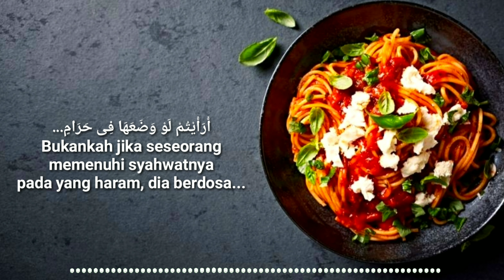Apakah Onani membatalkan puasa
bahwa di antara perkara yang bisa membatalkan puasa adalah:
1. Murtad
2. Makan dan minum dengan sengaja (termasuk merokok)
3. Jima' (bersetubuh) siang hari di bulan Ramadan
4. Haid dan nifas
5. Muntah dengan sengaja
6. Infus
7. Mengeluarkan mani dengan sengaja (istimna' / onani).
Di poin ke 7 dijelaskan Istimna’ menurut jumhur ulama membatalkan Puasa, adapun pendapat ulama  yang lain seperti pendapat imam ibnu Hazm & Syaikh al Albani dan Abu bakar Al iskaf berpendapat bahwa istimna’ tidak membatalkan puasa.
Namun, ulama yang berpendapat onani tidak membatalkan puasa, tetap berpendapat bahwa onani hukumnya haram.
Yang jelas, ulama yang berpendapat onani tidak membatalkan puasa adalah pendapat yang menyelisihi Jumhur ulama.